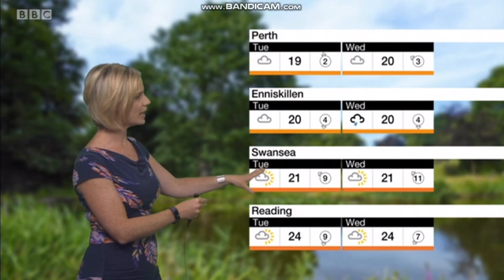Sarah Keith-Lucas BBC Weather July 8th 2018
Sarah Keith-Lucas looking stunning on the national version courtesy of BBC Weather.
There is a lot Sarah's going on  down here on BBC Weather.
Who is your favourite?
Sara Blizzard
Sara Thornton
Sarah Cruickshank
Sarah Farmer
Sarah Keith-Lucas